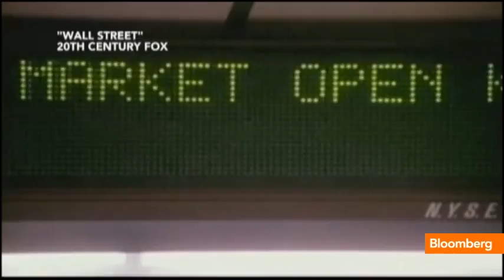Five Great Movies Every Trader Should See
Feb. 10 (Bloomberg) -- Film critic Phillip Bergson discusses the five films every trader should see. He speaks on Bloomberg Television's "First Up." (Source: Bloomberg)